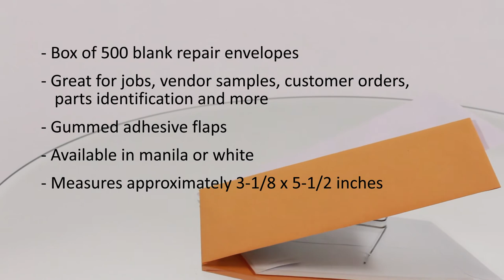Blank Watch and Jewelry Repair Job Envelopes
These blank manila #5-1/2 Kraft coin envelopes are a convenient way to label jobs, parts, orders and more. The 5-1/2" x 3-1/8" inch size is perfect for watch and jewelry repair jobs but these can really be useful in any industry. They can be rubber stamped with your name, address and company logo. The gummed flap allows the envelopes to be sealed for security when sending samples or orders to customers and suppliers. Sold in boxes of 500, color is manila (white also available).

 • Box of 500 manila blank repair envelopes 3.125" x 5.5"
 • Great for jobs, vendor samples, customer orders, parts  • identification and more
 • Envelopes all have gummed adhesive flaps
 • Measures approximately 3-1/8" x 5-1/2" (79.4 x 139.7mm)
 • Sold in boxes of 500